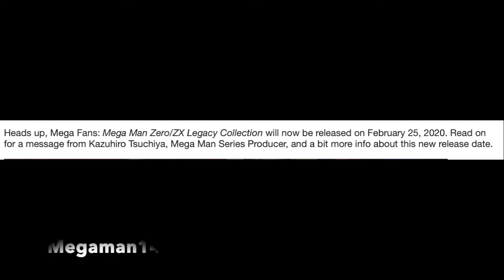Mega Man Zero/ZX Legacy Collection - Release Date Changed and New Release Date Announced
Capcom game Mega Man Zero/ZX Legacy Collection Release Date has changed and been announced. This is a quick update video about Mega Man Zero/ZX Legacy Collection Release Date change.

MegaManZero/ZX
MegaManZero/ZXLegacyCollection